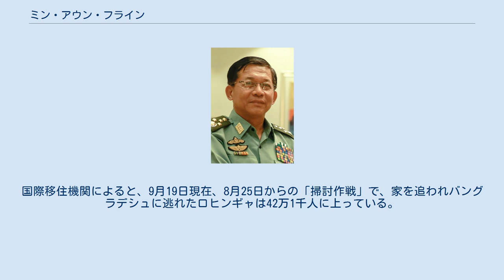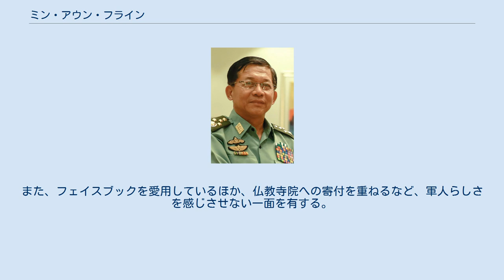ミン・アウン・フライン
ミン・アウン・フラインあるいはミン・アウン・ライン（ビルマ語: မင်းအောင်လှိုင်、ALA-LC翻字法: Maṅʻʺ ʼOṅʻ Lhuiṅʻ、ビルマ語発音: [mɪ́ɰ̃ ʔàʊn l̥àɪɰ̃]; 1956年7月3日 - ）は、ミャンマーの軍人、政治家。
国軍総司令官、国家行政評議会議長。
現在の階級はミャンマー国軍最高の上級大将。
 2021年2月1日に発生した軍事クーデターの首謀者であり、政権転覆によって失脚した国家顧問のアウンサンスーチーに代わってミャンマーの事実上の最高指導者にあたる国家行政評議会議長となった。
また同年8月1日からは暫定首相に就任している。
 タニンダーリ地方域ダウェイ出身。
建設省技師ウー・タウン・フラインの子。
1972年、ラタ第1基礎教育高等学校に合格。
しかしヤンゴン芸術工科大学法学部に入学。
さらに1974年、軍人の道を選び、国軍士官学校に入学。
在学中、約束された出自であったフラインは同期からは忌避されていたという。
卒業後は駐モン州部隊長を経て2002年に三角軍区司令官に昇進し、ワ州連合軍やミャンマー民族民主同盟軍（コーカン族）との交渉で中心的役割を果たした。
2007年ミャンマー反政府デモでは鎮圧に尽力。
 2008年、カレンニー族やシャン州での反乱対策を目的とする第2特別作戦室（BSO-2）室長に就任。
 2009年コーカンでのミャンマー民族民主同盟軍との紛争を指揮。
この功績により、2010年6月、トゥラ・シュエ・マンの後任として陸海空軍統合参謀長に抜擢され、2011年3月にタン・シュエの後任として総司令官に指名された。
 民政に移管したとはいえ、憲法上国軍総司令官は大統領に次ぐ大きな政治的権限を持っており、テイン・セイン大統領との距離も近いフラインはミャンマー情勢のキーパーソンとなっている。
 民主化には基本的に前向きな姿勢を示しているが、未だ抵抗を続ける武装組織の鎮圧など国内の治安向上と秩序の維持が不可欠であるとし、「政党政治への偏重は国を不安定にする。ゆとりあるペースの改革が適切な発展をもたらす」と「規律ある民主国家」のためには軍の影響力を維持する方針を続けており、憲法改正をはじめとする早急な民主化の進展には消極的である。
しかし、2015年11月予定の上下両院選でNLDが勝利した場合であっても、選挙の結果を支持すると発言した。
 また、軍事政権のもと停滞しがちだった欧米諸国との関係修復にも努め、東南アジアでも高まりつつあるISILへの脅威に対し、「多くの機関や国と連携して対処する必要がある」と国際的協調の姿勢を強調している。
 とりわけ、日本との接近が大きい。
2013年1月3日、ミャンマーを訪問した麻生太郎副総理および笹川陽平日本財団会長と会見。
2014年9月23日には、同年5月の岩崎茂統合幕僚長（当時）の訪問への返礼として公式訪日。
菅義偉内閣官房長官、岩崎統合幕僚長と会見した。
ミャンマー国軍総司令官の訪日は初のことであった。
 一方で、エーヤワディー・ニュース・マガジンなどの反政府系メディアからは、少数民族武装勢力や反政府活動の鎮圧に携わった経歴や、反政府勢力鎮圧に中国からの軍事的支援を受けているとの批判がある。
 ただし、本人は欧米や中国に関係なく非同盟中立的・全方位外交の姿勢を示している他、「目立つ形での武器の供与は周辺国に懸念を生みかねない」とも発言している。
 ミャンマーの趨勢と同様に、ロヒンギャの存在を認めておらず、バングラデシュからの不法移民、「ベンガル人」と認識している。
2017年9月1日、ロヒンギャの武装勢力「アラカン・ロヒンギャ救世軍」（ARSA）の「掃討作戦」に際して、「ラカイン州で1942年の危機を再び起こさせはしない」と主張した。
これは、太平洋戦争（大東亜戦争）におけるビルマの戦いで、「ベンガル人」はイギリスに味方し、ビルマ（当時）独立を妨げた裏切り者という意味の発言である。
また、9月15日にはFacebookで、「過激派のベンガル人」は「ミャンマーでは決して民族集団では無かった、（にもかかわらず）ロヒンギャとしての認知を求めている」と改めて主張し、「ミャンマーの全ての市民は、愛国心で連帯し、メディアは団結すべきである」と述べた。
 国際連合によると、2017年初めにはミャンマー国内のロヒンギ...